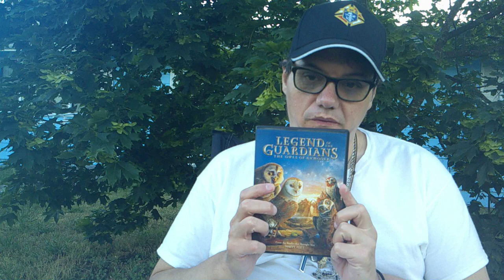Taito's Rule 🦉🦉🦉🦉🦉🐍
Reviewing Legend Of The Guardians The Owls Of Ga'Hoole